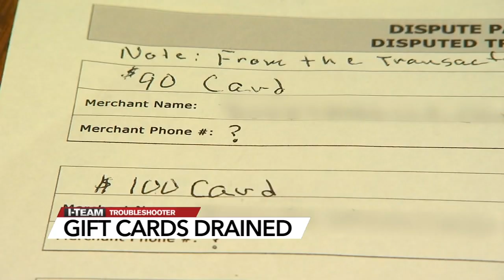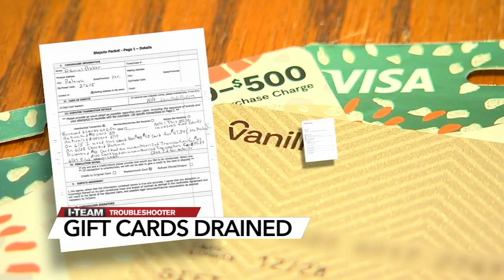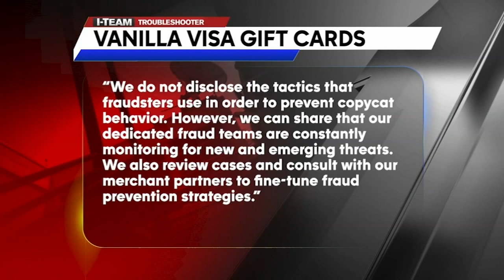Money drained from gift cards money before used by recipients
ABC11 Troubleshooter gets results after gift cards drained before used by recipients.